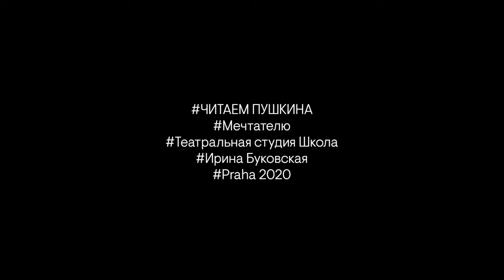Акция "С днем рождения, Пушкин!"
Театральная студия "Школа" (г.Прага) принимает участие в акции Всероссийский музей А. С. Пушкина.